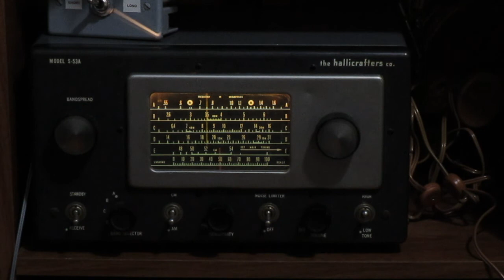Zoomer Radio CFZed M AM 740 Toronto Canada oct 2016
Hearing "Zoomer Radio" CFZN (pronounced CF Zed N ) AM 740 Toronto Canada into St Augustine shores Florida on a vintage 1953 S-53 Hallicrafters Tube AM Shortwave radio Hearing Great oldies music seldom heard with this quality on am radio these days.